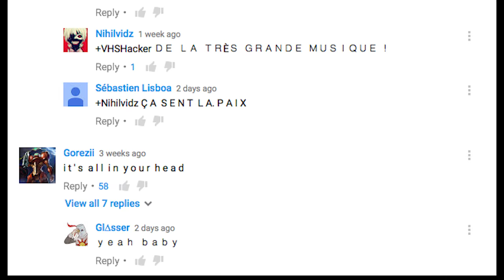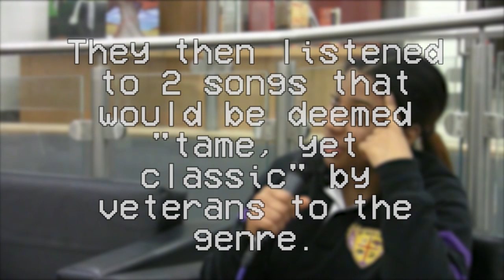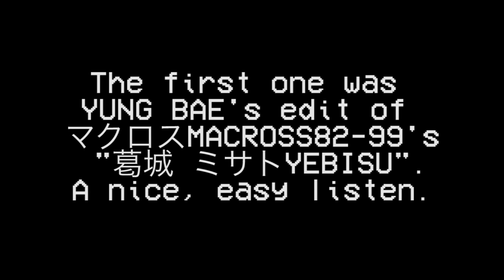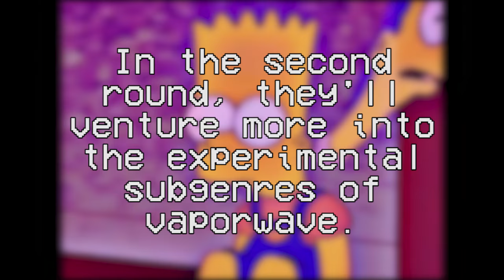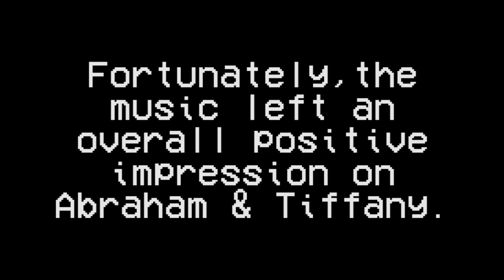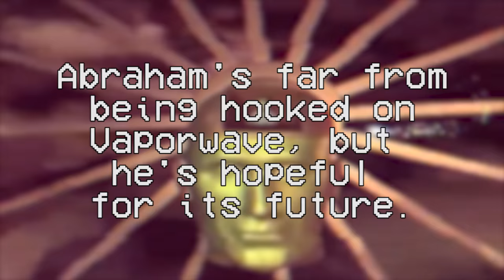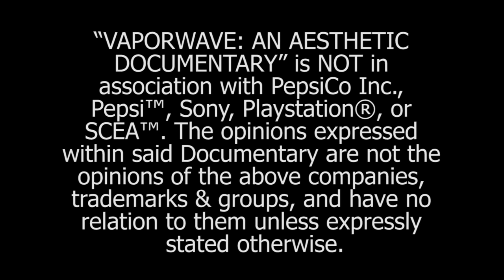Vaporwave - An Aesthetic Documentary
CREDITS & OTHER INFO:

This project took place over the course of April 11th - May 26th 2016. I did this all myself with Adobe Premiere Pro 2014 CC, Adobe Flash 2014 CC, and Adobe Audition 2014 CC.

CREDITS:

EDITOR, PRODUCER, DIRECTOR
Evan Skye

PEOPLE INTERVIEWED
Abraham Mathew
Tiffany Rainford

FILM CREW
Evan Skye
Jeevenjot Jassal

SPECIAL THANKS
Jared Houghton
Krista Josenhans
LeoPirate
Nuvpr
Mario Antognetti
The Telps Crew
VintageCG
/r/Vaporwave & Related Subreddits

The works used in “VAPORWAVE: AN AESTHETIC DOCUMENTARY”, both aural and visual, have been used for education and critique. These non-commercial uses are protected under Creative Commons, the Fair Dealing Clauses of the Canadian Copyright Act (1921, amended 2011) and are also in accordance with Title 17 U.S.C. § 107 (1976).

“VAPORWAVE: AN AESTHETIC DOCUMENTARY” is NOT in association with PepsiCo Inc., Pepsi™, Sony, Playstation®, or SCEA™. The opinions expressed within said Documentary are not the opinions of the above companies, trademarks & groups, and have no relation to them unless expressly stated otherwise.

1,000 views & 150 likes reached on May 31st, 2016.
2,000 views & 250 likes reached on June 6th, 2016.
3,000 views reached on June 6th, 2016.
4,000 views & 300 likes reached on June 10th, 2016.
5,000 views reached on June 15th, 2016.
6,000 views & 400 likes reached on June 18th, 2016.
7,000 views reached on June 24th, 2016.
8,000 views reached on June 30th, 2016.
9,000 views reached on July 7th, 2016.
10,000 views reached on July 18th, 2016.
50,000 views reached on November 27th, 2019.

Q: Is this a serious video?
Possible Answers:
Yes, No, Maybe, Possibly, Probably, Potentially.

DTTA.